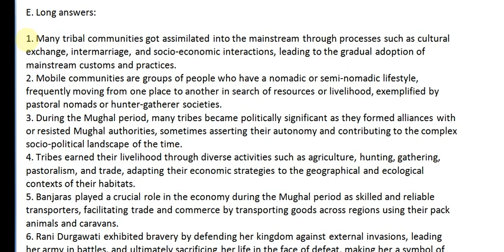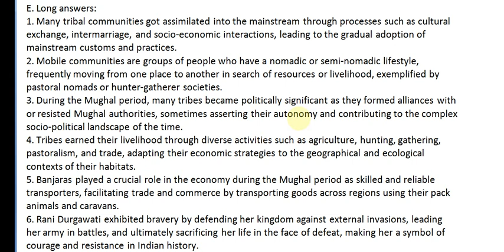Class 7 II SSt II Chapter 7 II Exercise